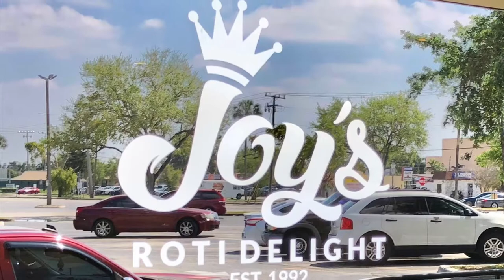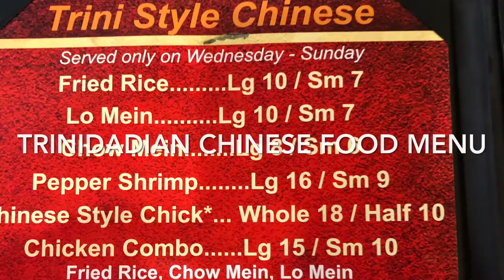JOY’S ROTI DELIGHT Trinidadian Restaurant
My Vlog of the iconic Trinidadian roti shop, Joy’s Roti Delight